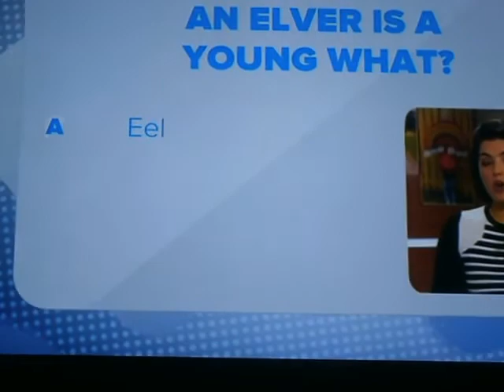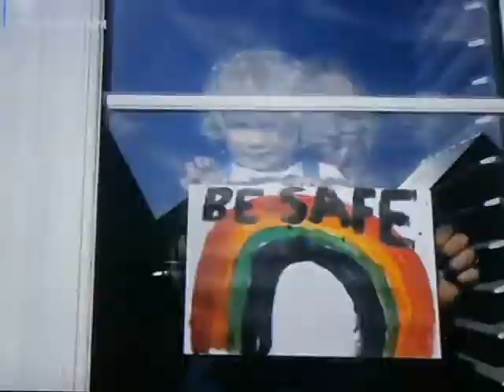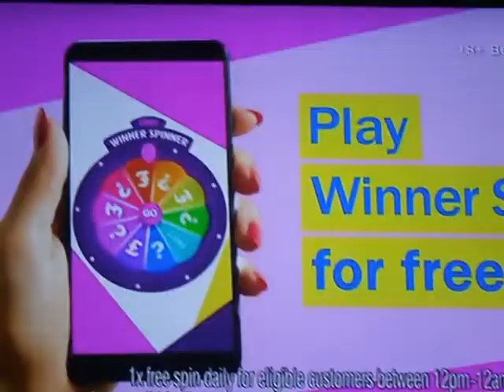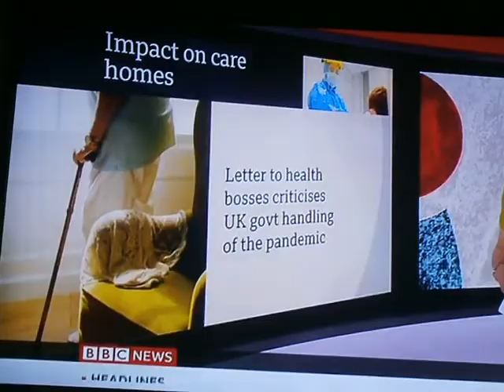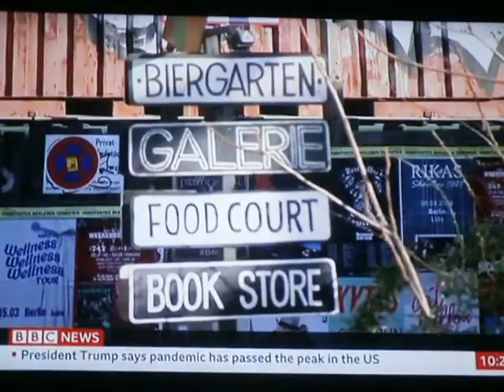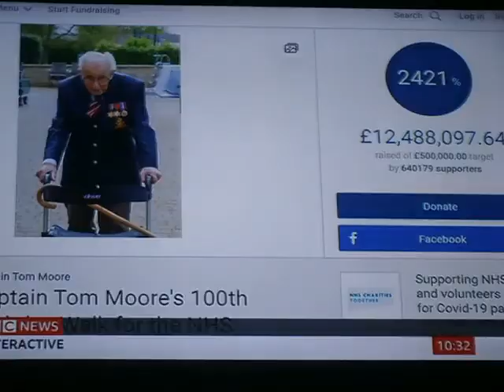BBC British Bull**it Corporation news Roundups 16.4.2020.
And the virus cock and bull continues.